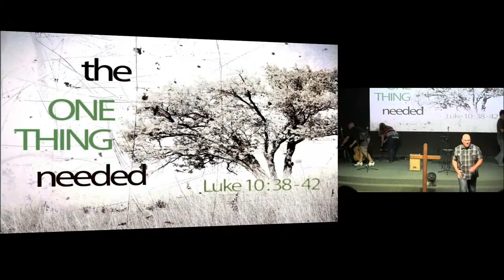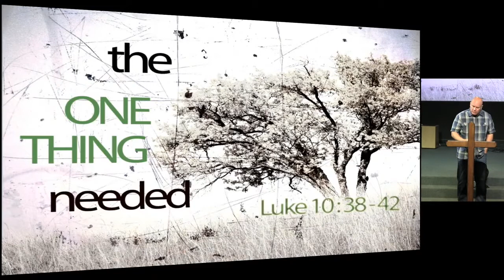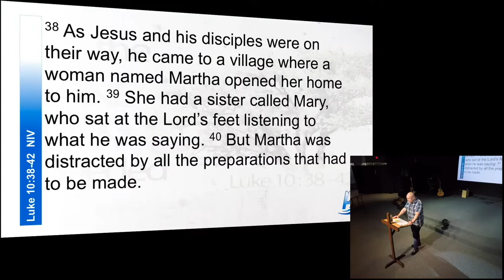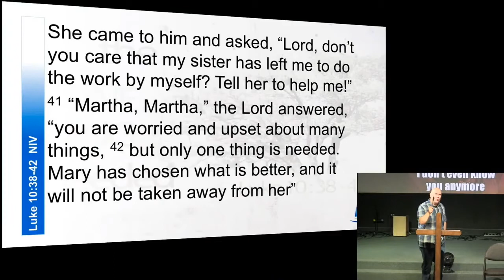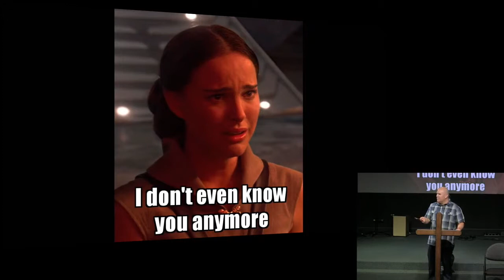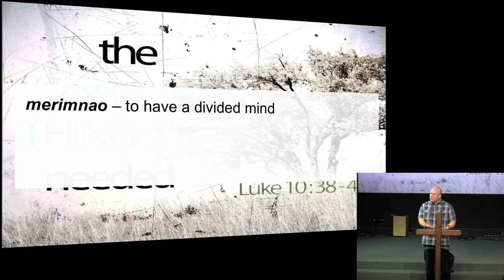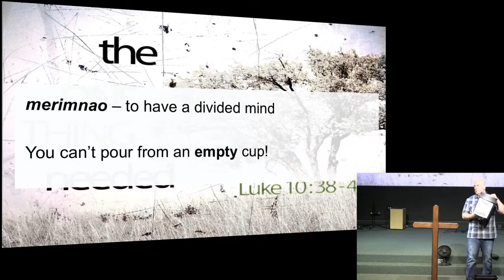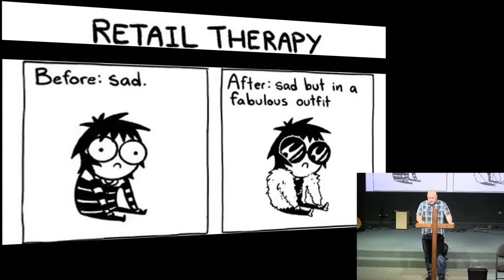July 5th, 2020: "The One Thing Needed" - Pastor Matt Mitchell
"You can't pour from an empty cup"